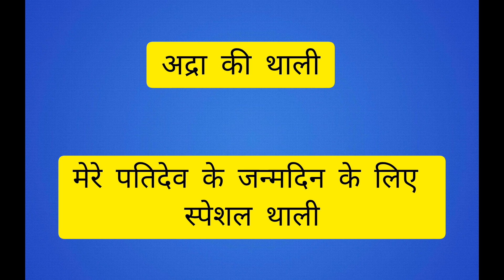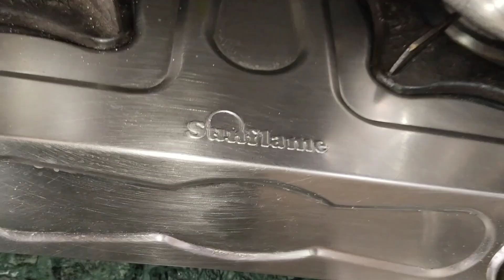अद्रा की स्पेशल थाली ll बिहारी स्टाइल अद्रा की थाली ll Adra Ki Thali ll Bihari Style Adra Ki Thali